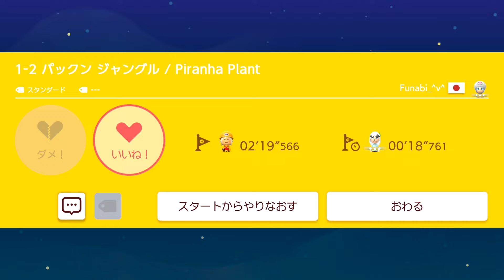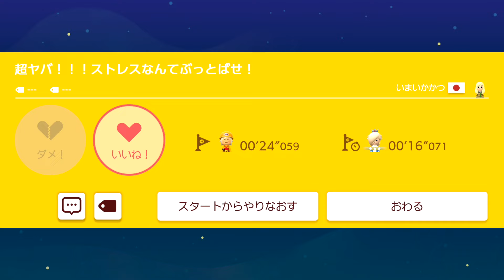【ゲーム遊び】マリオメーカー2 マリオぼっち･･･ ひとりぼっちのマリオ【アナケナ】Super Mario maker 2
☆彡みんなに笑顔を！このチャンネルでは大人も子供も安心して楽しめる動画を投稿してます☆彡
みなさんこんにちは「アナケナ」です！
今回は大人気ゲームのスーパーマリオメーカー2で遊んだよ！ひとりぼっちのマリオは色々なコースで遊んだよ動画で楽しんでね♪

↓マリオメーカー2のコースを実際に投稿してます！ぜひ遊んでみてね♪
★カルちゃんの職人ID:DBX-4JY-LLF
★アナケナの職人ID：443-D8S-7HF

是非動画でチェックしてみてください！

マリオ＆クッパ･･･アナケナ

アナケナチャンネルでは子供と一緒に遊べる「ゲーム遊び（実況）」を中心に週に2～3本投稿してます！
◆マリオ
◆スマブラ
◆ポケモン
◆スプラトゥーン2
◆青鬼

再生数100万回以上の人気動画はこちら

↓【ゲーム遊び】マリオメーカー2でキノピコの家ごっこ遊び マリメ【アナケナ&カルちゃん】Super Mario maker 2

↓【ゲーム遊び】あばれろ青鬼の森 スマブラSPでむらびとたちが大ピンチ!?どうぶつの森は守れるのか!?【アナケナ&カルちゃん】Super Smash Bros

↓【ゲーム遊び】マリオメーカー2でマリオの家ごっこ遊び マリメ【アナケナ&カルちゃんのキッズアニメ】Super Mario maker 2

↓【ゲーム遊び】マイクラでキノピコのいえ遊び マインクラフト【アナケナ&カルちゃん】Minecraft